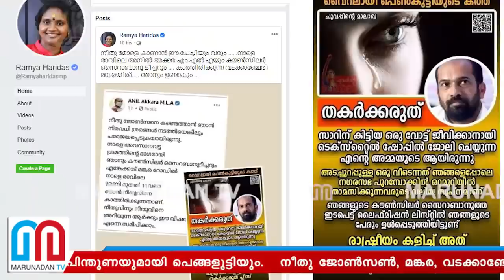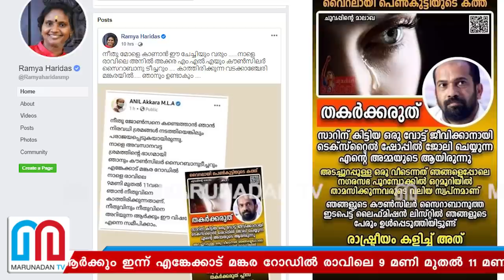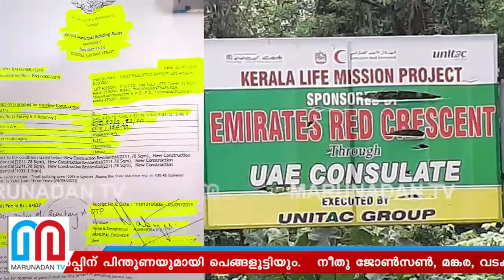വൈറലായ നീതുമോളെ കണ്ടുപിടിക്കാനുറച്ച് അനില്‍ അക്കര I Anil akkara wadakkanchery mla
നീതു മോളെ കാണാൻ ഈ ചേച്ചിയും വരുമെന്ന് രമ്യാ ഹരിദാസും; ഇങ്ങനെ ഒരു വിദ്യാർത്ഥിനിയും ഇല്ല... ഇങ്ങനെ ഒരു കത്തുമില്ല എന്നുറപ്പിക്കാൻ കാത്ത് നിൽപ്പിന് പിന്തുണയുമായി പെങ്ങളൂട്ടിയും; നീതു ജോൺസൺ, മങ്കര, വടക്കാഞ്ചേരി എന്ന വിലാസക്കാരിയെ കണ്ടെത്താനും കള്ളക്കളി പൊളിക്കാനും അനിൽ അക്കരയ്ക്ക് ആലത്തുർ എംപിയുടേയും പിന്തുണ; തുണിക്കടയിൽ ജോലി ചെയ്യുന്ന അമ്മയുടെ മകളെ അറിയാവുന്ന ആർക്കും ഇന്ന് എങ്കേക്കാട് മങ്കര റോഡിൽ രാവിലെ 9 മണി മുതൽ 11 മണിവരെ എത്താം